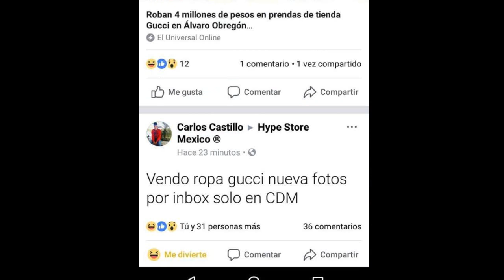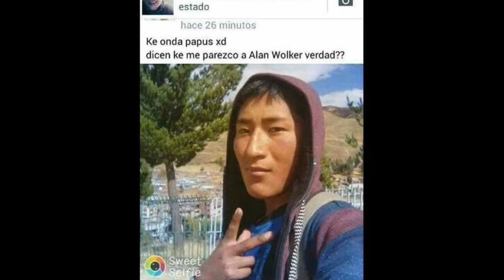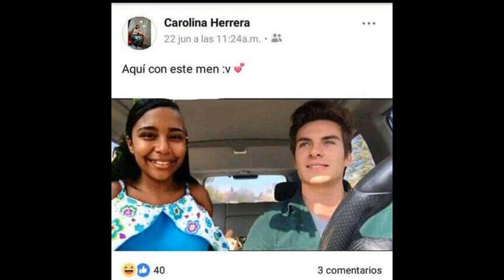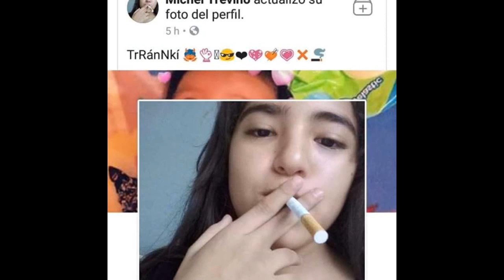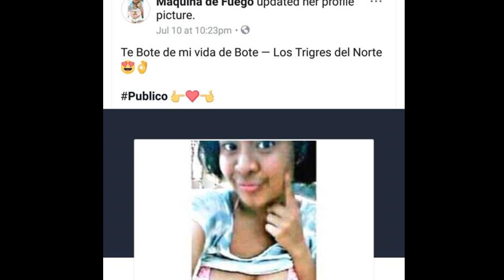MOTIVOS PARA DEJAR DE USAR FACEBOOK Y ELIMINAR TU CUENTA